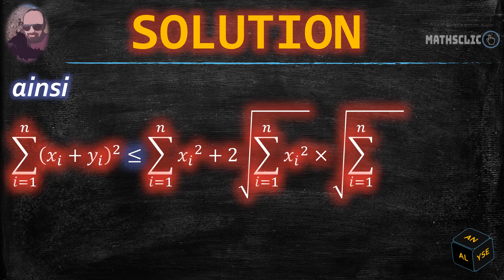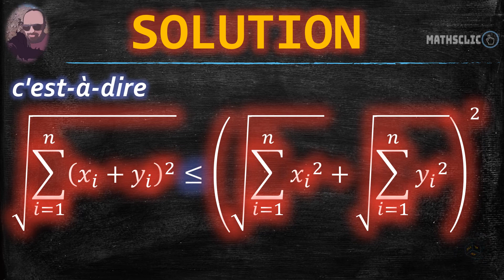🔴MATHSCLIC EXERCICE | DÉMONSTRATION DE L'INÉGALITÉ DE MINKOWSKI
👉★Exercice d'analyse sur la démonstration de l'inégalité de Minkowski en utilisant l'inégalité de Cauchy-Schwarz